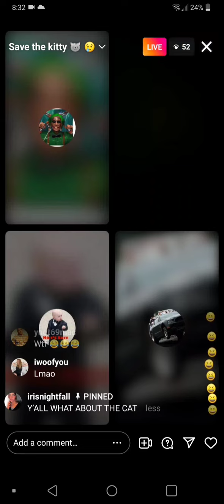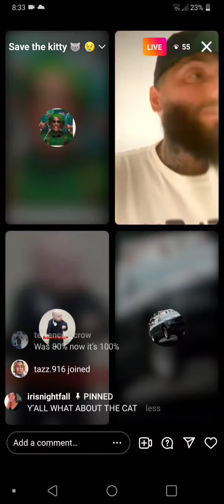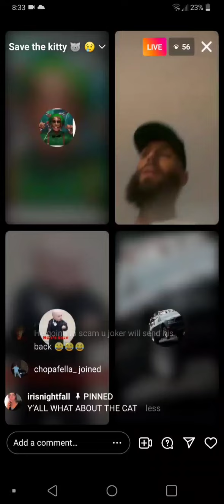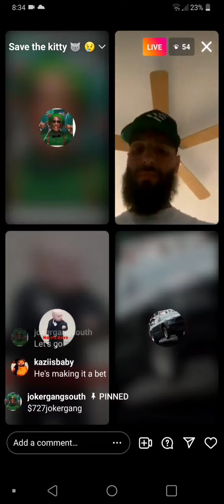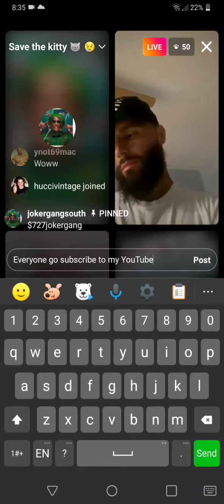Godblessthehood said lets send $1000 to Jokergangsouth right now . Did Joker get anything ???